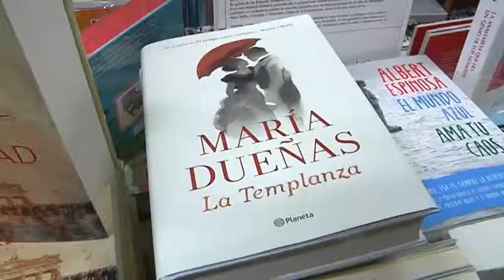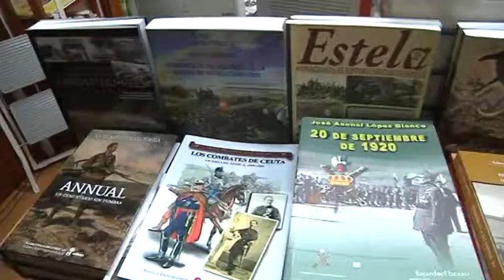Las ventas de libros en Ceuta continúan cayendo año tras año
Hoy 23 de abril se celebra el Día del Libro. Una jornada que aunque en otros lugares de España sirve para impulsar el mercado literario no termina de ayudar en Ceuta. Así lo han reconocido los propietarios de varias de las librerías de nuestra ciudad que vuelven a quejarse de las malas cifras en ventas. Se salvan con las novedades de los autores más mediáticos o gracias al libro de bolsillo.